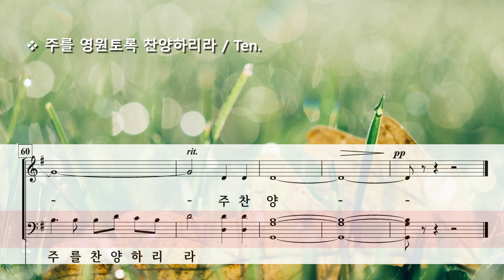주를 영원토록 찬양하리라 ( 오종찬 ) / Ten.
I Praise The LORD Forever by J. C. Oh (오종찬)